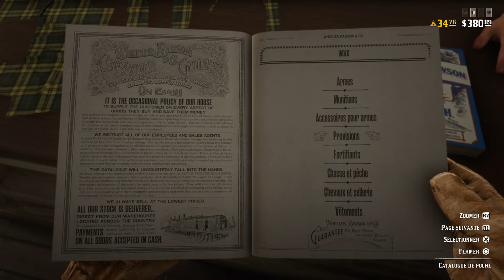Red Dead Redemption 2 GLITCH vétements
bienvenue sur ma chaîne  FACKOCHER   1er sur Red Dead Redemption 2
Chaine multigaming